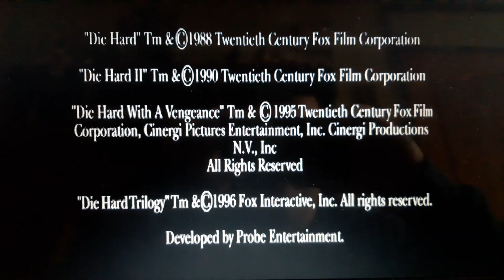opening to die hard trilogy (1996) ps1/psx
witch inclusive die hard (1988)/die hard 2 die hardder (1990)/die hard 3 with a vengeance (1995)